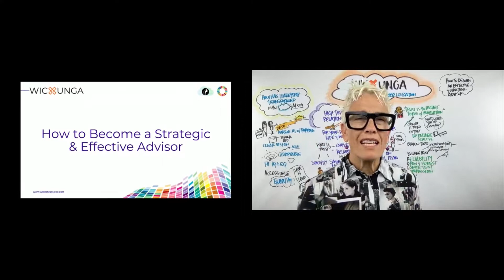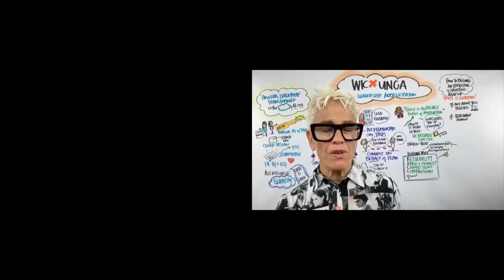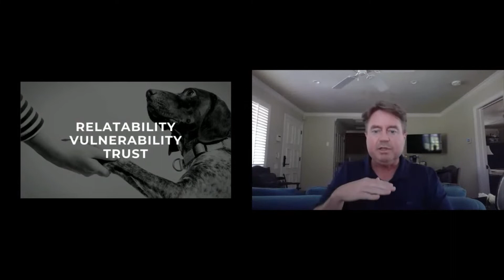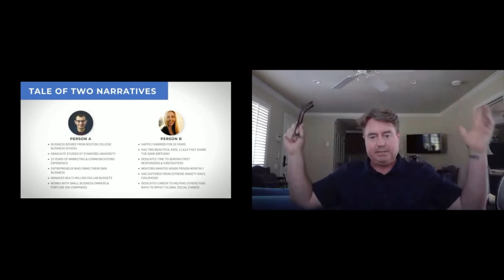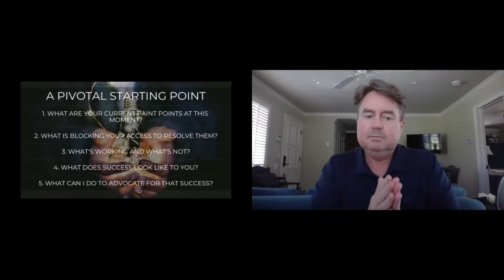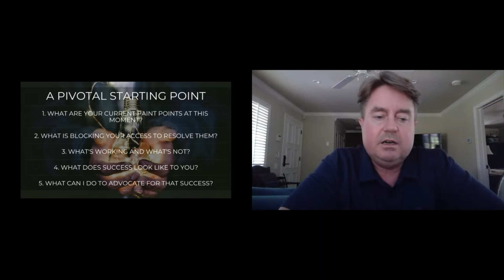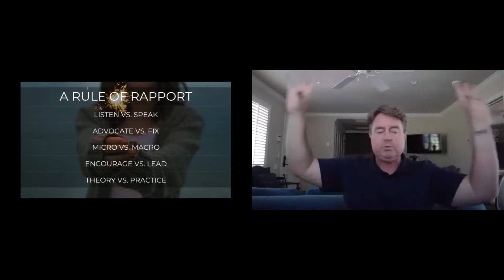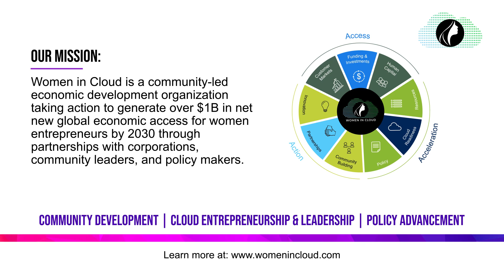How to Become a Strategic & Effective Advisor